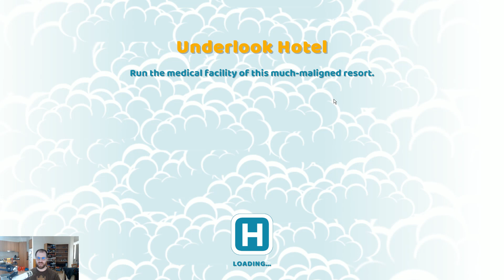Two Point Hospital - H7 - The Underlook - Intro